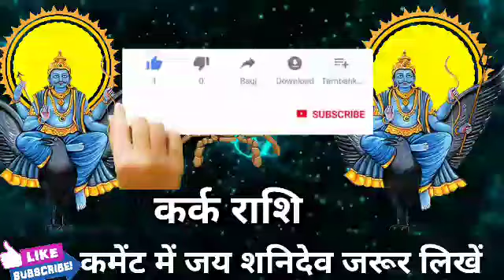कर्क राशि वालों बिजली के जैसी चमकेगी किस्मत। कुंडली में सबसे भयंकर दोष समाप्त होगा। Kark Rashi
कर्क राशि वालों बिजली के जैसी चमकेगी किस्मत। कुंडली में सबसे भयंकर दोष समाप्त होगा।KarkRashi